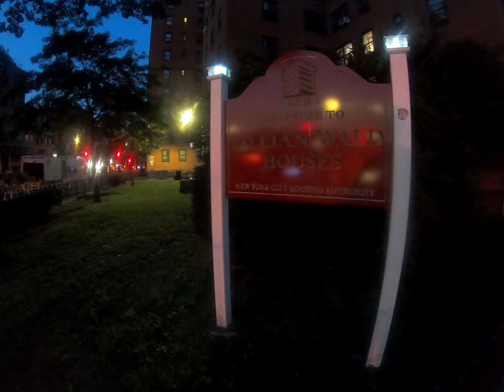Checking out Alphabet City on Avenue D: Lillian Wald and Jacob Riis NYCHA Projects Named for them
This avenue is from the bad old days of Manhattan. Anything bad would happen here. Drugs, prostitution, robberies you name it. I remember meeting a guy from the CB radio over here, then his sister who came in the car and sat and spoke to me one night. The guy had an interesting story. He told me how his father was upstate New York driving when he was pulled over by a police officer who seem to have fun harassing him maybe because he's Hispanic. His father had enough. He reached down and pulled out a metal pipe and whacked the cop a number of time until he passed out. Then his father drove off never to venture into that area ever again. That's just one story,

The housing projects on Avenue D are both named for local New Yorkers. We will examine who was Lillian Wald for the Lillian Wald Houses.

"Lillian D. Wald, (born March 10, 1867, Cincinnati, Ohio, U.S.—died Sept. 1, 1940, Westport, Conn.), American nurse and social worker who founded the internationally known Henry Street Settlement in New York City (1893).

Wald grew up in her native Cincinnati, Ohio, and in Rochester, New York. She was educated in a private school, and after abandoning a plan to attend Vassar College she passed a few years enjoying an active social life. In 1889 she broke completely with that life and entered the New York Hospital Training School for Nurses, from which she graduated in 1891. For a year she worked as a nurse in the New York Juvenile Asylum. She supplemented her training in 1892–93 with courses at the Woman’s Medical College. She was asked to organize a class in home nursing for the poor immigrant families of New York’s Lower East Side, and in the course of that work she observed firsthand the wretched conditions within the tenement districts."

We will now examine who was Jacob Riis.

"Jacob Riis, in full Jacob August Riis, (born May 3, 1849, Ribe, Denmark—died May 26, 1914, Barre, Massachusetts, U.S.), American newspaper reporter, social reformer, and photographer who, with his book How the Other Half Lives (1890), shocked the conscience of his readers with factual descriptions of slum conditions in New York City.

Riis, whose father was a schoolteacher, was one of 15 children. He learned carpentry in Denmark before immigrating to the United States at the age of 21. He subsequently held various jobs, gaining a firsthand acquaintance with the ragged underside of city life. In 1873 he became a police reporter, assigned to New York City’s Lower East Side, where he found that in some tenements the infant death rate was one in 10."